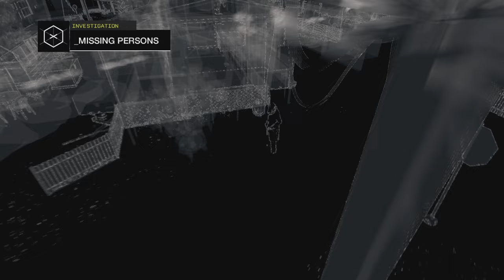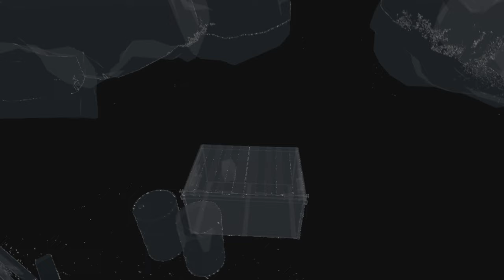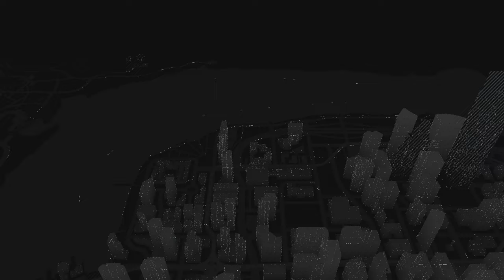WATCHDOGS - Episode 24 (no commentary)